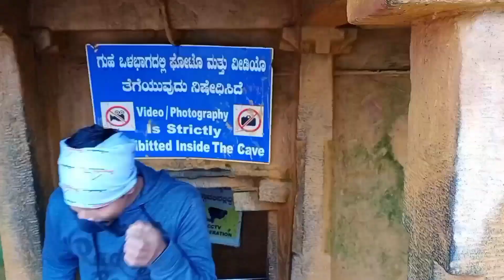CHIKKAMAGALURU Trip//ಕಾಫಿ ನಾಡಿನಲ್ಲಿ ಕರಾವಳಿ Boy's ( ಚಿಕ್ಕಮಗಳೂರು ).Part-2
Mookambika Holidays Sullia,
Booking Now:-
                                 Mohith Golyady
Aradhya Events,
*wedding arrangements
*Decorations
*Opening ceremony
*All other facilities available.
Contact now:-
                       Ravikiran kadaba
Hey Guys,

On 2nd week in August 2021, I went for One day trip( with My College Friend's ) to the Beautyful hill station called chikkamagaluru in Karnataka state of India . With its favorable climate  and coffee estate's, it attracts tourists from around the country .

Places we covered in Day
1.Mullayana giri
2.Honnamana falls
3.Manikyadara

Don't to Miss this visit Place it has great ambiance and view.

Hi Everyone ,😍
I'm Sujith
Tulu and kannada Youtuber
I do videos on Traveling,  Product reviews ( un boxing ) Cooking , and many more in Tulu and Kannada.

Keep support and stay safe.